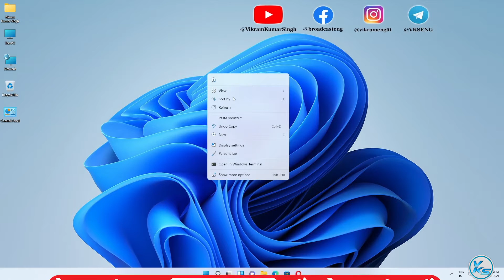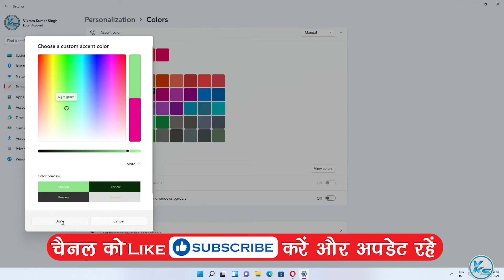✅ How To Change Color On Windows 11 | Windows 11 Me Color Kaise Change Kare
In This Tutorial, I will be Showing You ✅ How To Change Color On Windows 11 | windows 11 me color kaise change kare (2022) | विंडोज 11 में रंग कैसे बदलें (2022).

Useless Tags :
how to Change Color On Windows 11
windows 11 me color kaise change kare
change color on windows 11
change color on windows 11 taskbar
how to change color on windows 11 taskbar
windows 11 background color change
change folder background color windows 11
how to change windows color to black
change desktop font color windows 11
change display color windows 11
change color desktop windows 11
change folder color windows 11
windows 11 font color change
change icon font color windows 11